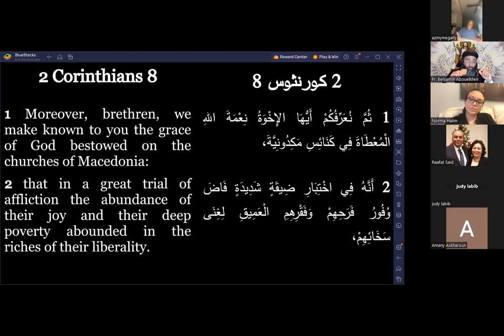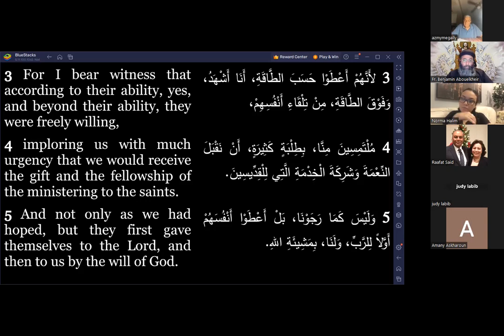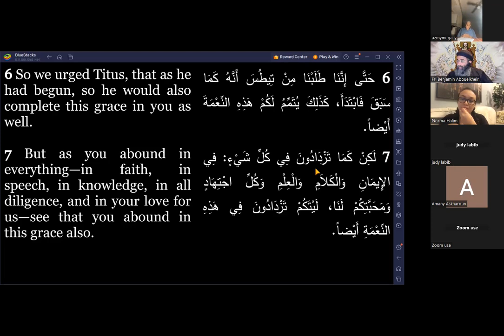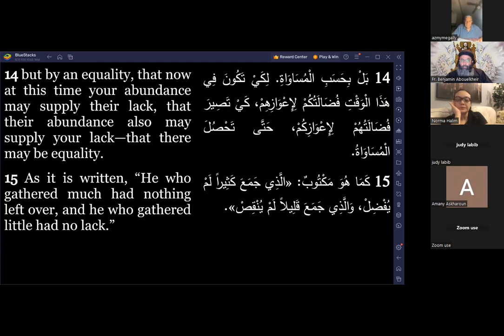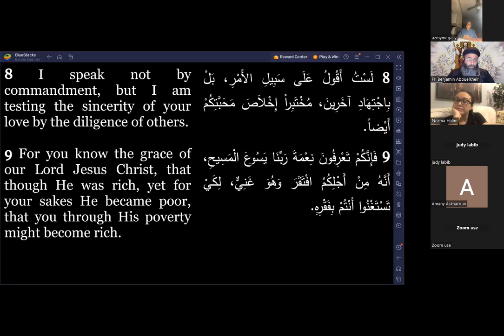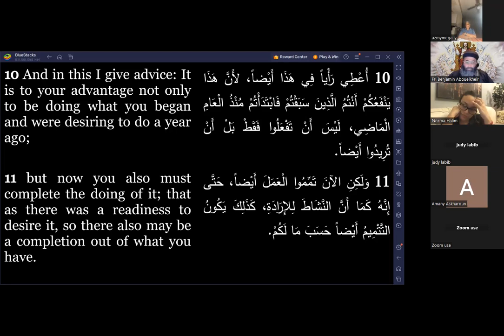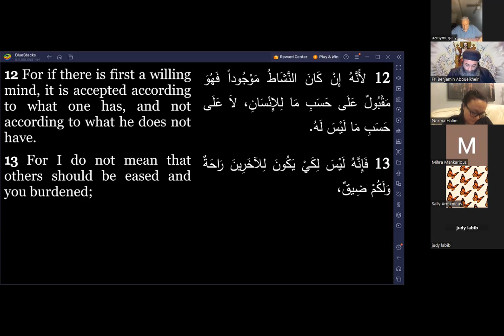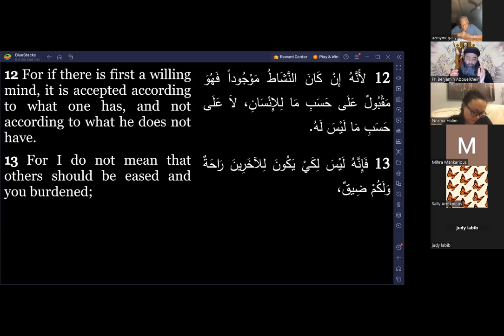2 Corinthians Bible Study 2 Cor Ch 8:1-12 7/26/2023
Main points covered:
• The 3-legged stool to stand on – Pray + Fast + Give. If you remove any one of those 3 legs, the stool topples over, and you fall.
• Put your money where your mouth is. Giving for the right reasons, is a way of modeling or putting into practice the two greatest commandments To love God and to love neighbor. You are loving your neighbor by giving them (all kinds of giving) and if you are doing it for the right reasons, you are doing it out of your love for God. You CANNOT claim that you love God & love neighbor, if you do not GIVE to your neighbor out of your love for God!
• If you want to know what you really believe, what you really value, what you really prioritize, simply look at your bank statement. After food & utilities & mortgage or rent…etc. where does the rest of your money go?
• The truly Christian person is a GIVING person. And not just mammon / financial  / tangible giving. Giving kindness, giving a smile, giving time, giving energy, giving Truth gently, giving sincere encouragement & hope. . . etc.
• Not giving something (anything no matter how small) is not an option, because no matter how poor or lacking I am, there is someone out there who is poorer than I or lacks even more than I lack. Whether this gift is something material or tangible Or something symbolic, or emotional or spiritual or intellectual. NOT GIVING IS NOT AN OPTION!
• Please note that giving more is very different from being more giving.
• The scale of the heart of giving:
• The actual act of giving is not the main, most important thing,  but rather the main most important thing is that the person first gives themselves to God and then to give of the rest that they may have. Meaning they must first be living for God. To give a lot but to live according to my will instead of God’s will, will never suffice or substitute my living according to God’s will first.
• If we’re not done breathing, we’re not done growing. No matter how much we’ve grown already.
• “He took what is ours to give us what is His”!! . . . First, let that soak in for a minute. . . then, after all He’s done for you, if He asks you to love others and to give (all types of giving), how much are you willing to do, to show Him that you really appreciate and honor Him and His priceless gift to you?
• Desire is great; beginning is awesome; . . . but those two alone are not enough; . . . we must also aspire to . . . COMPLETE.
• What matters is not what we do; but rather what we do relative to what we’re are capable of doing!